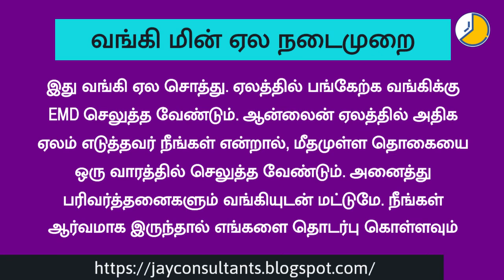Bank Auction - 2BHK @ Ayyappanthangal near Porur வங்கி மின்-ஏலம் - 2BHK @ அய்யப்பன்தாங்கல்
Since this is a bank auction, there is a chance of getting it at least 10-20% lesser than the market price.
🔹 ஏலத்தின் தொடக்க விலை: ரூ. 40 லட்சம்
🔹 ஏல தேதி: 29-09-23

🔹 Auction Start Price: Rs. 40Lakhs
🔹 Auction Date: 29-09-23

Video Tool: invideo.io